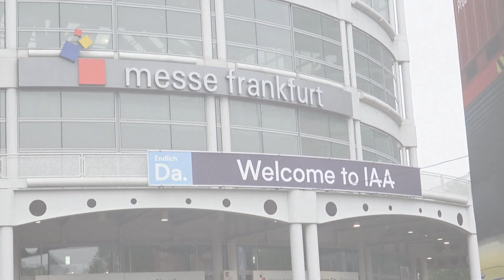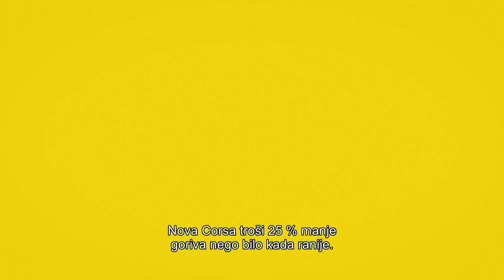Zanimljivosti Frankfurta 2019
Ne mali broj proizvodjača odustao je od izlaganja na sajmu automobila u Frankfurtu 2019. Ipak oni koji su došli, imali su šta da pokažu.